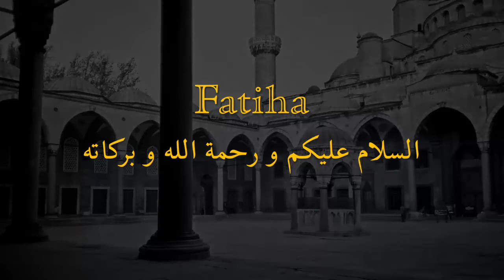Out of Balance - Mizansız - بلا ميزان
"اعطي كل ذي حق حقه - Give everyone their due rights." This is the real mizan (balance/scale) and it is found in Islam. Do not be too proud to see your limits or recognize others' rights. Zulm (injustice/oppression) brings zulmat (darkness). Why are people killing each other? Allah (swt) says, "إِنَّ أَرْضِي وَاسِعَةٌ -  Indeed My earth is spacious"(29:56)